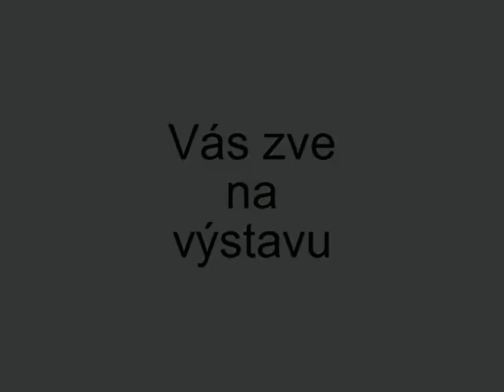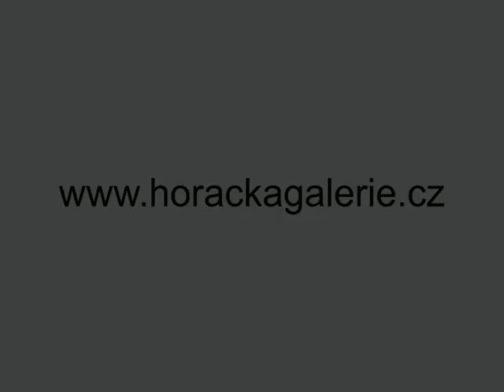Miro Myška -FOTOGRAFIE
Výstava černobílých i barevných snímků brněnského fotografa Miroslava Myšky.
Vernisáž se uskuteční 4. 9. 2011 v 17hodin v Horácké galerii v Novém Městě na Moravě